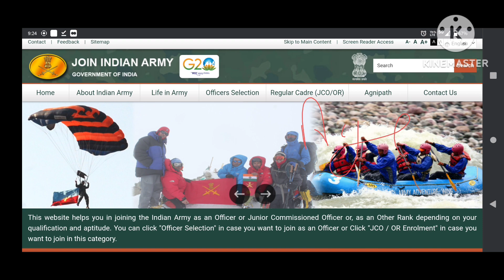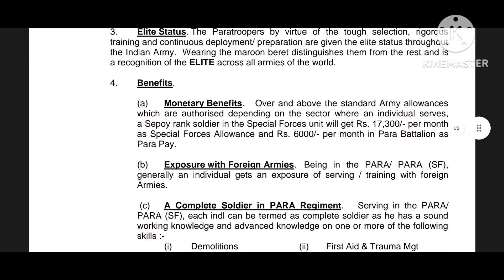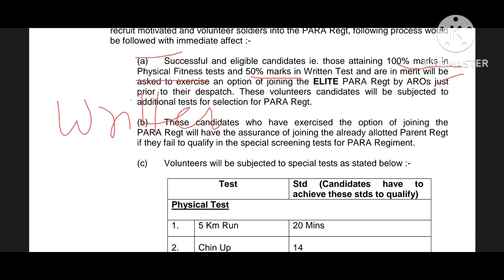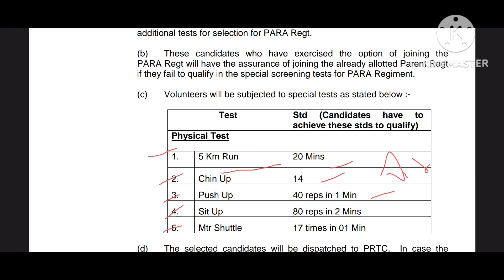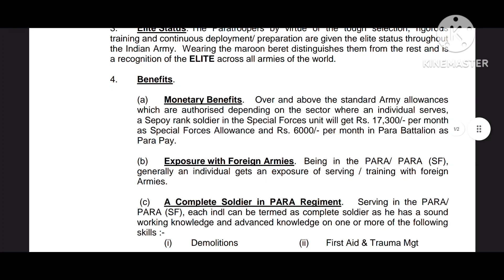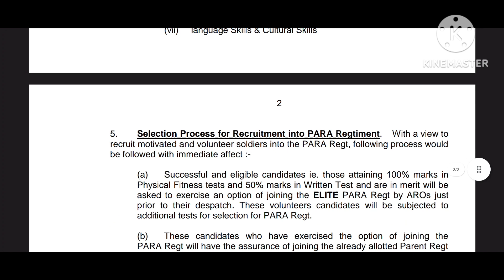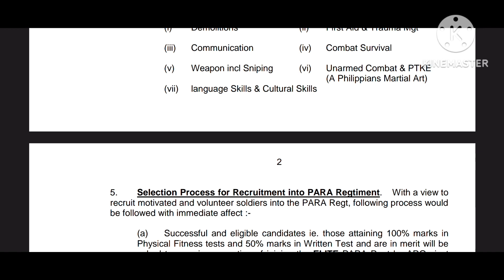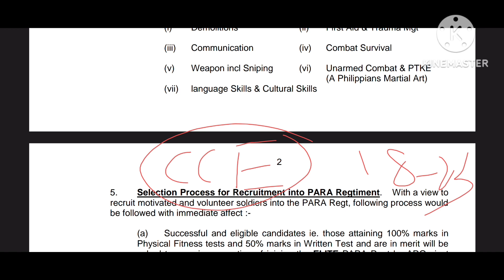para कमांडो भर्ती 2023 l para sf bharti 2023 l para commando Direct entey 2023 🌟para sf vacancy 2023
indian army para sf,
PARA COMMANDO BHARTI 2023
para sf status 2023
army commando bharti 2023
indian army 2023 bharti
para sf bharti
para sf bharti 2023
Para sf vacancy 2023
indian army para special forces,
indian army para sf commando,
how to join indian army para sf,
indian army para commando selectionINDIAN ARMY PARA SF bharti 2022 II para sf bharti 2022 II indian army latest bharti 2021II para sf

GOVTJOBSINFORMATION govtjobsinformation govtjobsupdates indian army bharti 2022 indian army para sf bharti 2023 army para sf latest vacancy 2023 # indian army commando bharti 2022 # indian army admit card 2022 # wifistudy # exampur indian army open rally bharti 2022 # indain army para SF vacancy 2021

indian army para sf   job 2022
para sf  ke liye apply kaise kare
army para sf  latest job

Sarkari Jobs
para sf bharti  ke liye kaise apply kare
all india army  vaccancy 2023
All India Govt Jobs Update
indain army para sf  Vaccancy  2021
para commando Vaccancy 2022
all india latest Vaccancy 2021
army rally all  Vaccancy notification
indain army rally Vaccancy 2022

indian army para commando selection,
3 para sf indian army